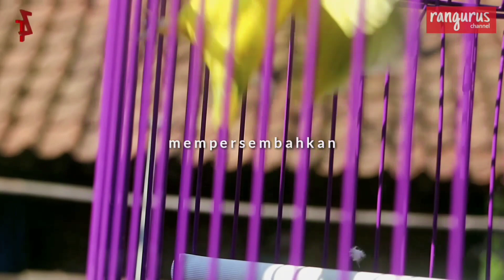EPS. 4 - JIN KEMERDEKAAN INDONESIA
Tetap menjadi masyarakat indonesia yang cerdas, bijak, tanggung jawab dan jangan menghianati TANAH AIR INDONESIA MERDEKA MERDEKA MERDEKA

Kemerdekaan indonesia maju pantang mundur pahlawan indonesia merdeka 17 agustus 1945 komedi kocak lucu banget abis lucu setkom cerita pendek jin galau sedih motivasi tetap semangat